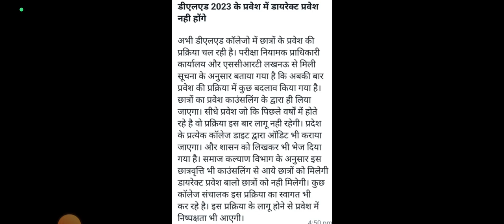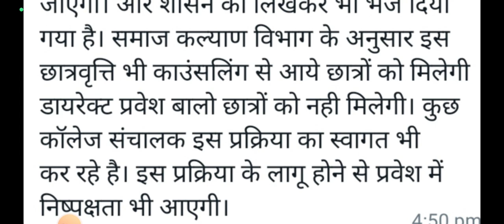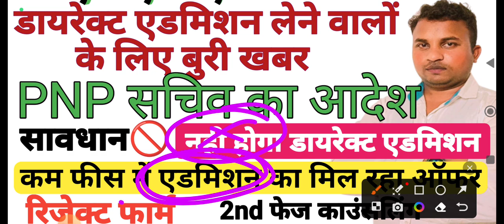UP DELED Online Form2023♦डायरेक्ट एडमिशन के लिए बुरी खबर♦नहीं होगा डायरेक्ट एडमिशन♦2nd counslling